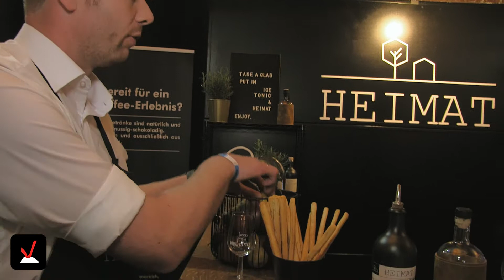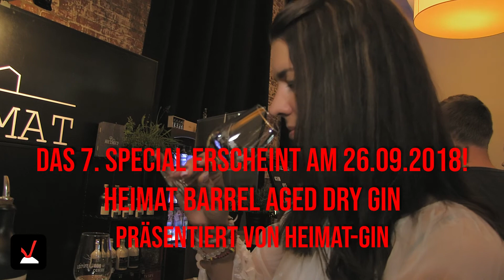HEIMAT Premium GIN - 6. Special 069 Spirits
►Im sechsten Special von der 069 Spirits probiert unsere Testerin Laura Conrad den Heimat Premium Gin, der ihr von Marcel Eßlinger vorgestellt wird. Die Besonderheit dieses Gins ist die Einbringung von Streuobst in den Herstellungsprozess.